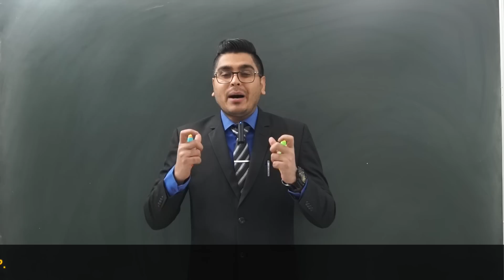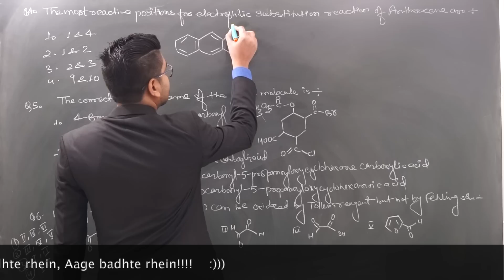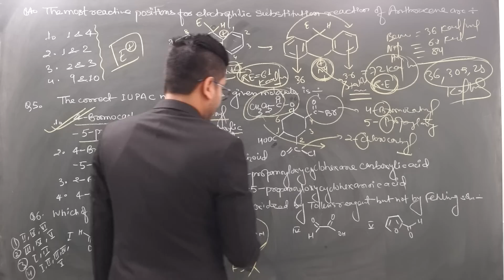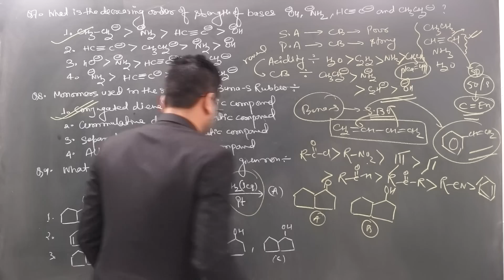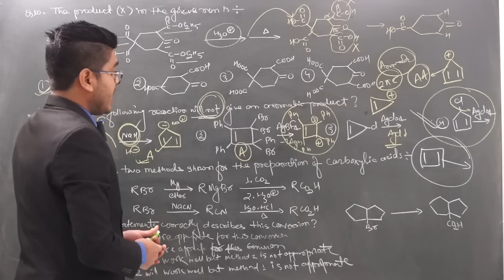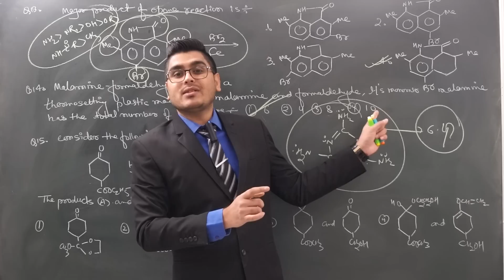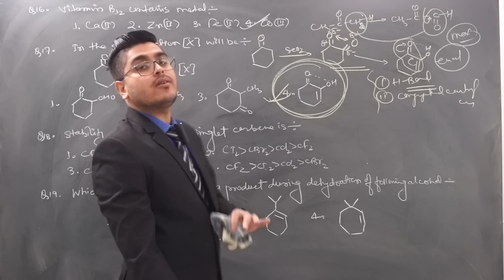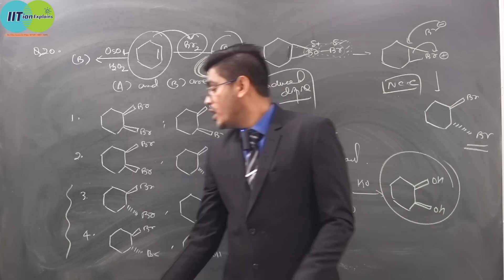Most expected questions for Jee mains and NEET 2019 | Lec-4 || Rank Booster || Explained by IITian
Hello guys, in this lecture, we are going to discuss some of the very important and most expected questions for Jee Mains and NEET 2019. Chemistry is very scoring paper thats why we should much concentrate on the topics, which are most important for exams...In this lecture our target is to achieve maximum marks with smart effort in less time.
We Hope this lecture would be great help for you guys.

Important Questions for Jee Mains and NEET Series 2019 || Rank Booster || Explained by IITian

Thanks
Team IITian Explains